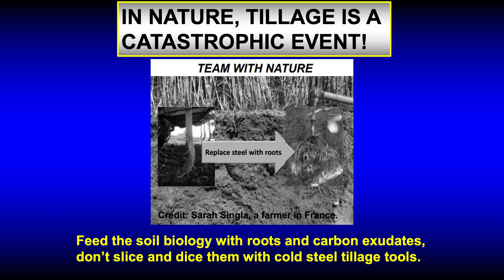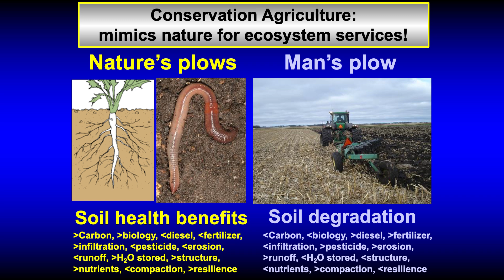The Future of Conservation Ag: Young No-Tillers Carry the Torch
On this episode of Conservation Ag Update, brought to you by Sound Agriculture, young no-tillers James Hepp of Rockwell City, Iowa and Joel Reddick of Bardwell, Ky., share their opinions on what it will take for the next generation of farmers to carry the conservation torch.

00:00 Conservation Ag Update
00:08 Young Farmers Discuss Future of No-Till
02:41 Overcoming ‘Fear of Being Different’ with Cover Crops
03:52 Cover Crop Connection: Using Cover Crops as a Forage
05:56 Soil Life Does Tillage for Longtime No-Tiller
07:49 Ahead of the Curve: Drones Deliver Versatility
08:32 Photos of the Week: Nature’s Plow vs. Man’s Plow